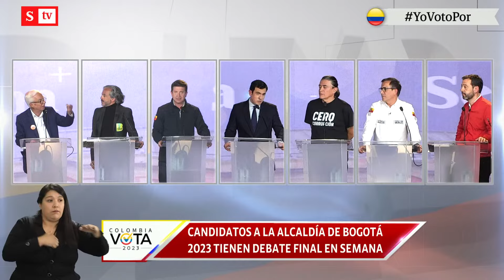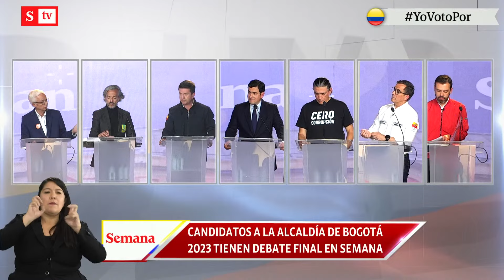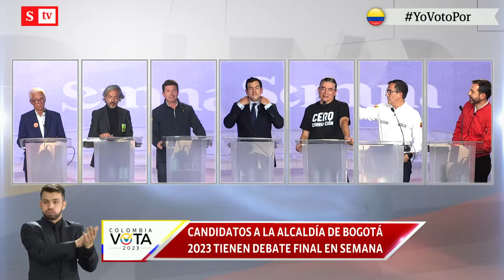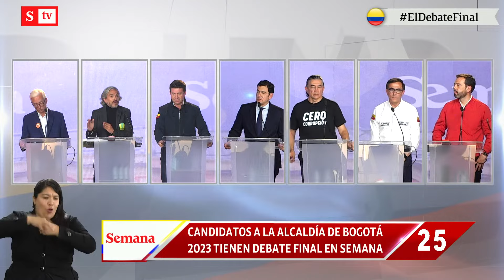🔴 EN VIVO: Debate final de Candidatos a la Alcaldía de Bogotá 2023 en SEMANA | Semana Noticias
Este es el debate final en SEMANA con los candidatos a la Alcaldía de Bogotá 2023. Escuche aquí a Carlos Fernando Galán, Gustavo Bolívar, Juan Daniel Oviedo, Rodrigo Lara, Jorge Robledo, Diego Molano y al general (r) Jorge Luis Vargas.